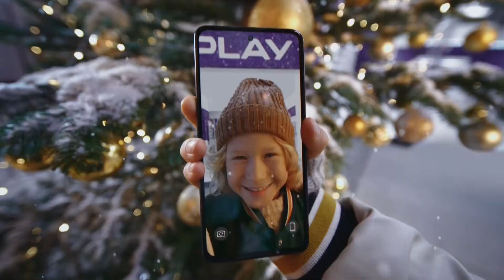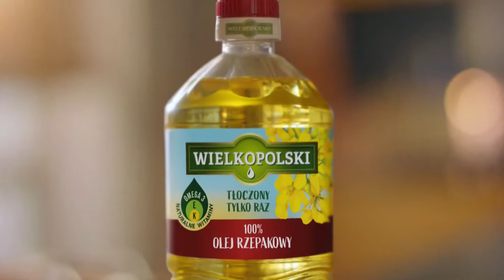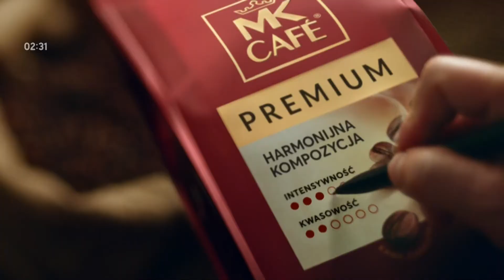COMEDYCENTRAL - 15-12-2022 - Identy, Zapowiedzi, Reklama (fragment)